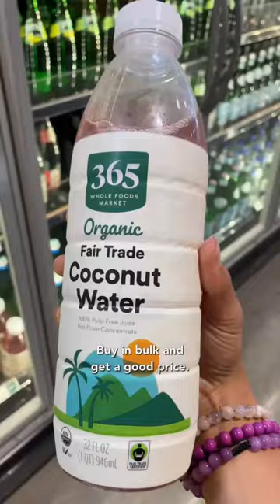This is How To Shop VEGAN! ￼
WHOLE FOODS MARKET HAUL WITH @onegreatvegan 🌿 I’m so excited to partner with @wholefoods to show you all of my favorite vegan goodies! From fresh produce, cruelty-free beauty products, plant-based necessities, and an epic hot bar, you can find me popping by Whole Foods Market for all of this and more. 🛒 @wholefoods also always has sales going on and it’s actually pretty easy to shop on a budget while still getting all of the nutrients, protein, and deliciousness you need! 🎵 @onegreatvegan

🌱SING YOUR SONG, DO YOUR DANCE, AND SPEAK YOUR TRUTH!

🎵BEATS BY @stizzyraxx
📷PHOTOS BY @aceshotthat